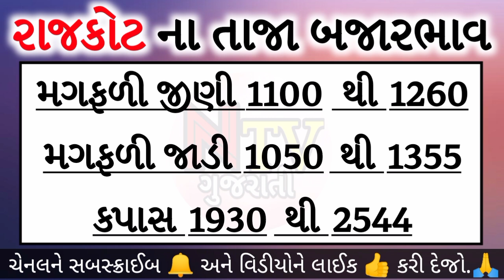Commodity price rajkot marketing yard na bhav | saurashtra bajar bhav | commodity rate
aaj na bajar bhav Rajkot marketing yard,
Rajkot market yard bhav bazar,
Rajkot market taja bajar bhav,
aaj na bajar bhav Rajkot,
aaj na bajar bhav Rajkot yard,
rajkot na bajar bhav
Rajkot market yard bhav today,
Rajkot market yard na bhav batao,
Rajkot market yard na bhav lasan,
Rajkot market yard today bhav,
Rajkot market yard na bhav dungri na,

NTV ગુજરાતી

Hello friends,